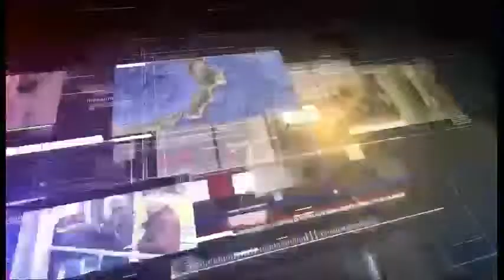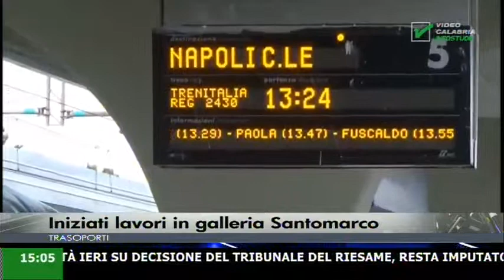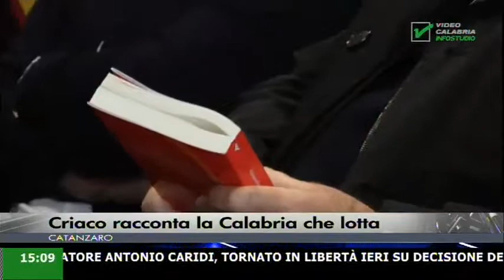infostudio ore 19:20 28 Marzo 2018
In questa edizione:

Iniziati lavori in galleria Santomarco;
Criaco racconta la Calabria che lotta;
Al "Due Mari" rivive il mito dei dinosauri;
Tornano le margherite dell'Airc;